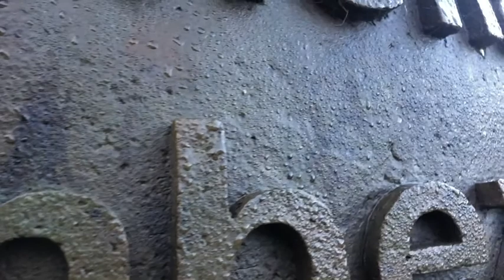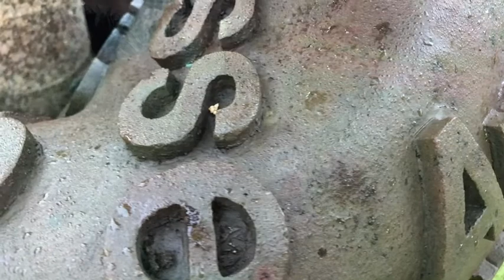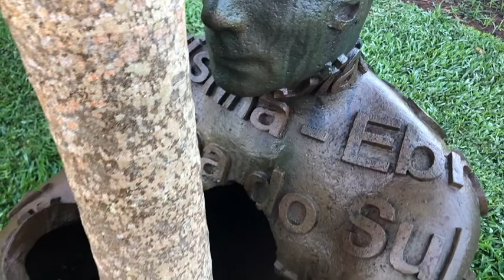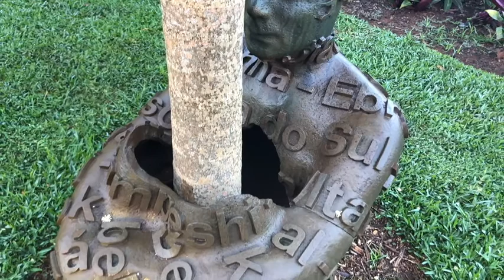Kooky Gumbo - Frederic Corona Series Mar 2021